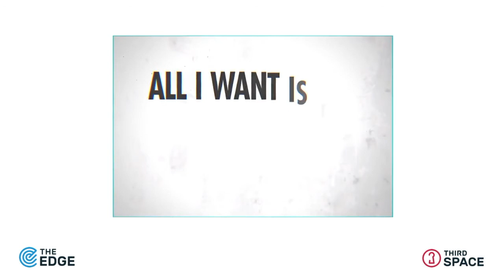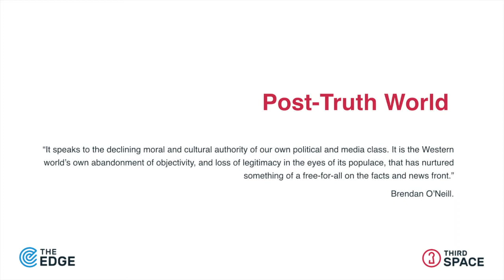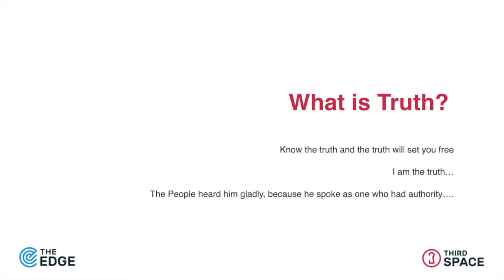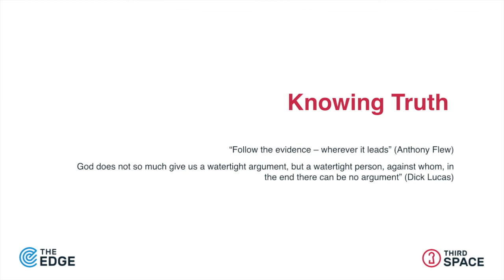Get a Grip: Who can you trust in a fake news world? David Robertson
Get a grip: Who can you trust in a fake news world?

Polls: No. News Outlets: No. Facebook Feed: No. You: …. ?

We live in a fake news era: Brexit, US elections, our own election. How could they get it so wrong?

So, who can we trust? How do we burst the fake news bubble and get the facts? Is it all on you?

Join us at the Edge as we hear from both sides: a journalist and a critic of the media as they show how we can leave the echo chamber, hear the truth and get a grip.

Speaker-

David Robertson is current director of Third Space and was the associate director of the Solas Centre for Public Christianity. He also is interested in history, politics, theology, music, sport, art etc. For David, writing is a form of thinking out loud and trying to work out things.

Photo: Marcus Lim